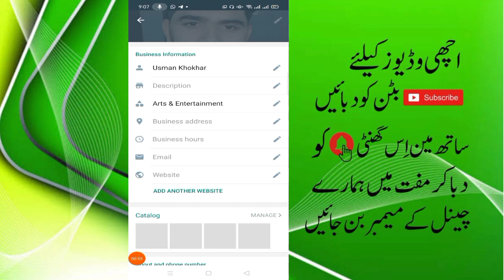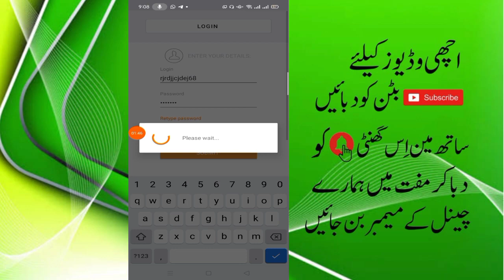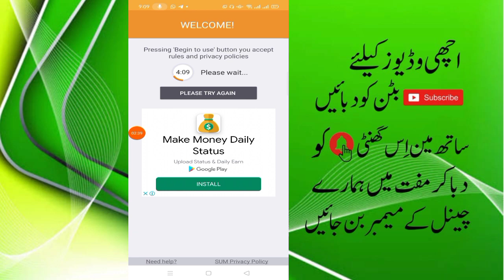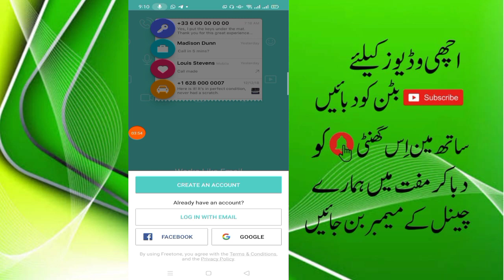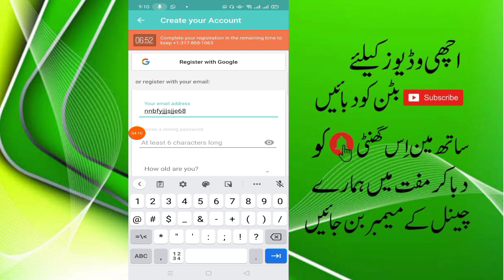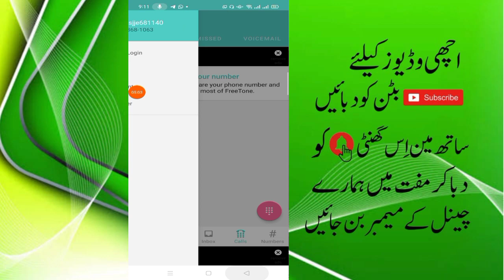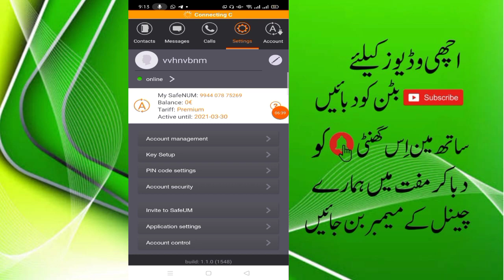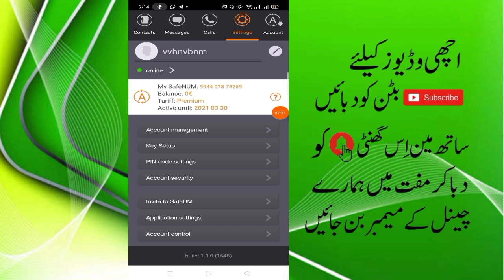Safe mu fix proplem || freetone "creat and acount " fix proplem || Live demo || Muhammad usman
how can i get usa whatsapp number,
tone whatsapp
textmeup whatsapp
textme whatsapp
safe mu fix proplem
tone fix all error
creat an account
Safe mu +994 number
tone +1 fix error
sa number for using whatsapp
number for whatsapp
safe mu benging account fix

how to get fake us number for whatsapp,
virtual number usa,
virtual phone number usa,
virtual us number,
fake whatsapp account
canada virtual phone number,
virtual usa number,
buy virtual phone number usa,
virtual us phone number,
usa voip number,
buy virtual number usa,
cheapest us virtual number,
usa girl phone number for friendship,
whatsapp verification code online,
whatsapp business number,
2nd line app for pc,
whatsapp without verification code,
virtual phone number for verification,
virtual phone number to receive sms,
virtual number to receive sms,
getting a virtual phone number,
create virtual phone number for whatsapp,
how can i get a fake whatsapp number,
wabi virtual number,
how to get a fake number on whatsapp,
usa single girl whatsapp number,
virtual number for whatsapp verification,
get fake phone number for whatsapp,
can you get a fake number for whatsapp,
app to create us number for whatsapp,
usa girl whatsapp number for friendship,
virtual phone number whatsapp,
how to get a fake phone number for whatsapp,
use virtual number for whatsapp,
us phone number for whatsapp verification,
american single girl whatsapp number,
usa girl friendship whatsapp number,
usa girl online whatsapp number,
valid us phone number for whatsapp,
whatsapp business virtual number,
usa single ladies whatsapp numbers,
app for us number for whatsapp,